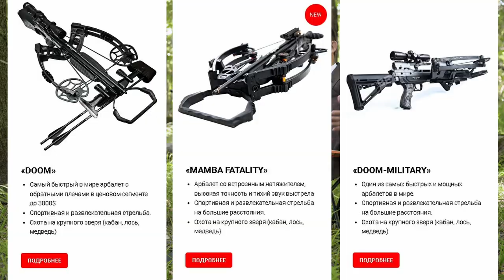Основные ПРАВИЛА ВЫБОРА АРБАЛЕТА | Как ГРАМОТНО подобрать СЕБЕ АРБАЛЕТ?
Всем привет! В нашем новом ролике мы решили Вам ответить на самы частый вопрос, который нам задают наши дорогие покупатели. А как же все-таки выбрать арбалет? На что стоит обращать внимание и чем руководствоваться при выборе арбалета? какие критерии существуют и какая разница между арбалетом для охоты и арбалетом для отдыха на даче? Об этом и многом другом в этом видео!

В этом видео:
0:00 - О чем это видео?
1:10 - Арбалеты для развлечений
2:38 - Спортивные арбалеты
4:12 - Охота с арбалетом
5:14 - Блочный арбалет
6:50 - Рекурсивный арбалет
9:23 - Арбалет-пистолет